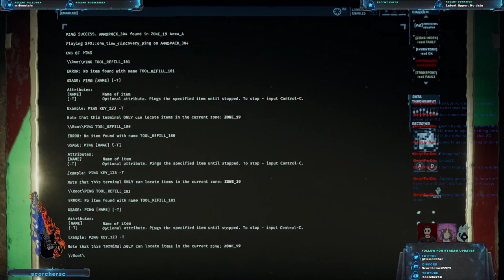EZ W | R003C1: ALPHA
I did literally nothing to this video, but have it anyway. More Baldur's Gate to come!